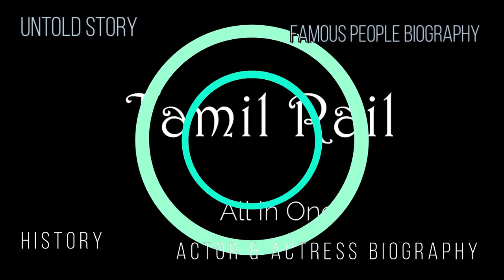Actress Sujatha Real Life Story| Biography, Family, Husband, Children| Untold Story About Sujatha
பலரும் அறியாத நடிகை சுஜாதாவின் உருக்கமான வாழ்க்கை கதை!!!  Sujatha's real name Vijayalakshmi was born on December 10, 1952 in Tellippalai, Jaffna, Sri Lanka. Teachers from India at that time went to Jaffna to work. Sujatha's father Sankaran Menon was from Kerala and worked as a Zoology teacher at Tellippalai Mahajan College till 1956.She then worked in a vacancy in the South. Sujata also studied there till 10th class. She returned to Kerala with his family at the age of fourteen. Sujatha settled there with her family and worked as a seamstress for some time.

She made his acting debut in the Malayalam drama 'Police Station'. In 1971, director Jose Prakash introduced Sujatha in the Malayalam film 'Tapashni'.And looking at his performance Q. Balachander made his film debut in 1977 with 'She is a serial'. Following the success of the film, Sujatha became famous in the Tamil film world. She has acted in more than 100 films in both Tamil and Telugu. Sujatha is one of the leading actresses in the world of South Indian Tamil cinema.She acted in Tamil, Malayalam, Telugu and Kannada.